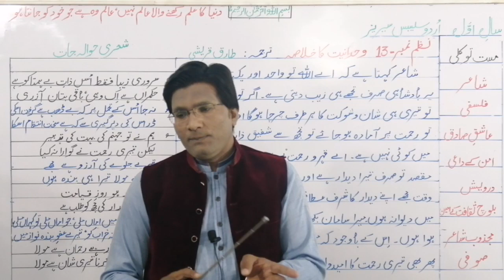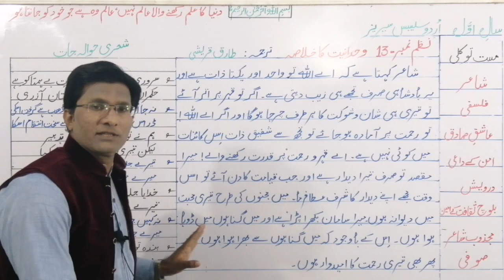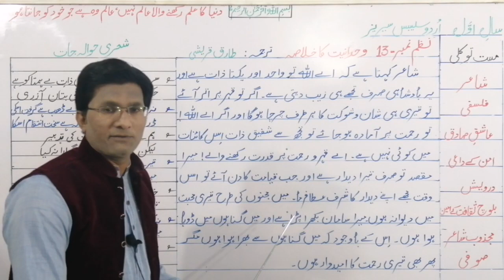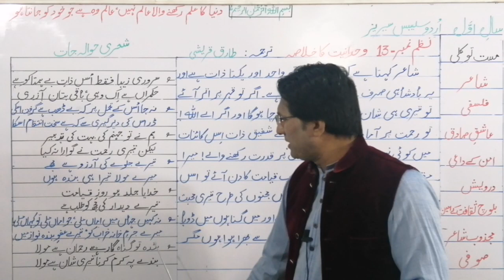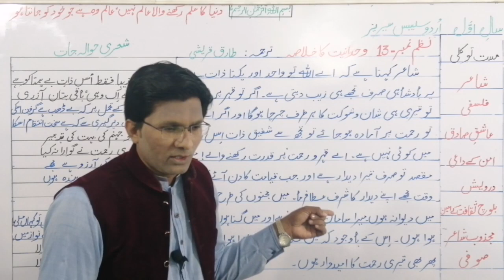Wahdaniat ka Khulasa | Hawala Jaat | Nazm | Mast Tawakli | Urdu Syllabus Series | Ist Year